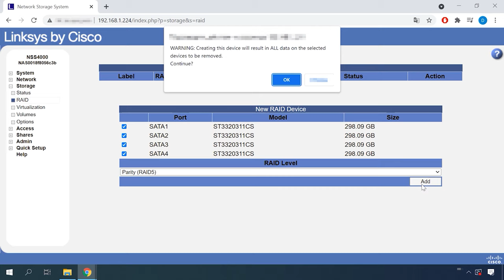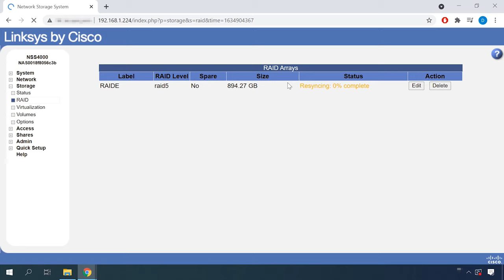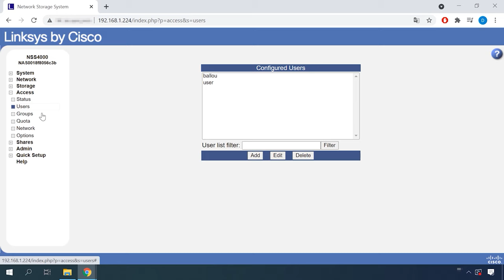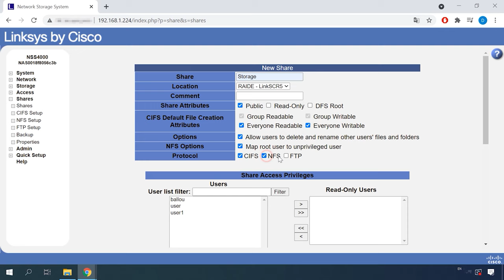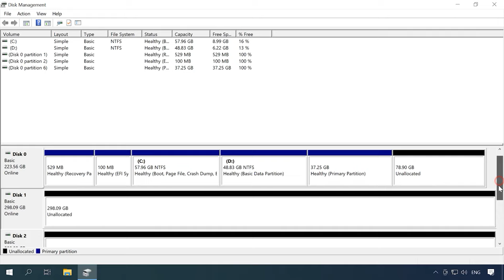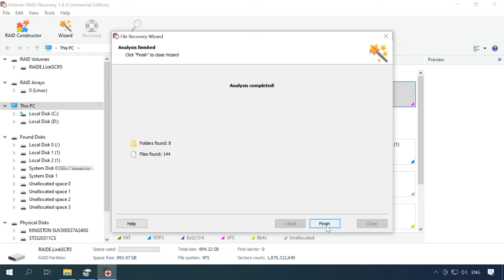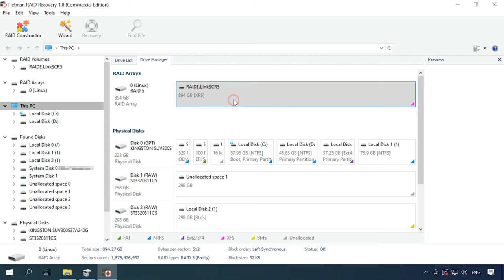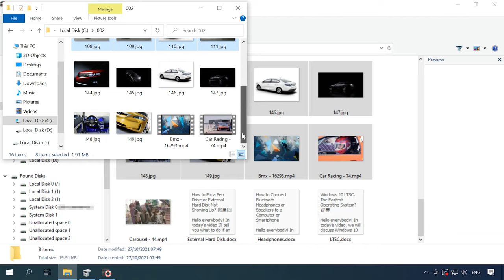Datenrettungstrategie: So retten Sie verlorene Daten von einem defekten Linksys NSS4000 NAS RAID!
⭐⭐⭐⭐⭐ Erfahren Sie in diesem Video, wie Sie verlorene Daten von einem nicht funktionierenden Linksys NSS4000 NAS RAID wiederherstellen können. Wir zeigen Ihnen praktische Schritte und Expertentipps zur Datenrettung, um sicherzustellen, dass Sie Ihre wichtigen Dateien wiederherstellen können, selbst wenn Ihr NAS-Gerät ausfällt.

👉 So stellen Sie Daten von einem RAID-Array auf einem nicht funktionierenden Linksys NSS4000 NAS wieder her

❗️❗️❗️ UNTERSTÜTZEN SIE DIE UKRAINISCHE ARMEE, SIE LEISTEN EINEN BEITRAG ZUR STIFTUNG „Come back alive“ ❗️❗️❗️

📚 Inhalt:
00:00 - Einführung
01:17 - Wie man ein RAID erstellt
02:22 - So fügen Sie ein neues Volume hinzu
02:53 - So fügen Sie einen Benutzer hinzu
03:48 - Hinzufügen eines gemeinsamen Ordners
04:43 - Wie man Daten von einem abgestürzten RAID wiederherstellt
07:53 - Wie man mit dem RAID-Konstruktor baut

Andere Videos